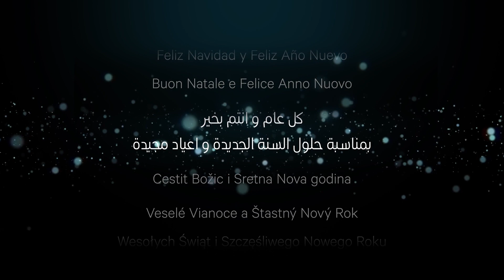Seasons Greetings from SES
To our customers and partners, thank you for another incredible year. There is no limit to what we can achieve in 2019. Wishing you a happy holiday season.